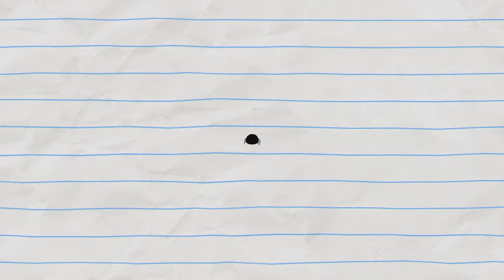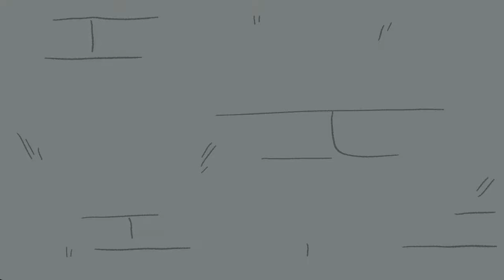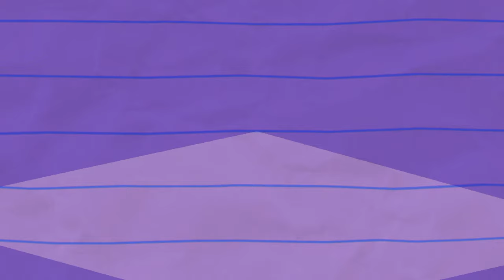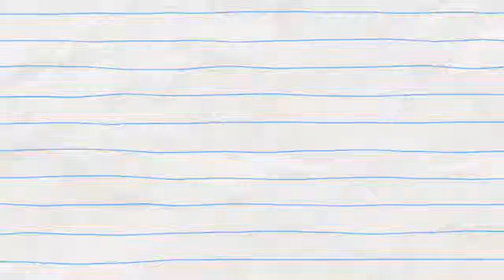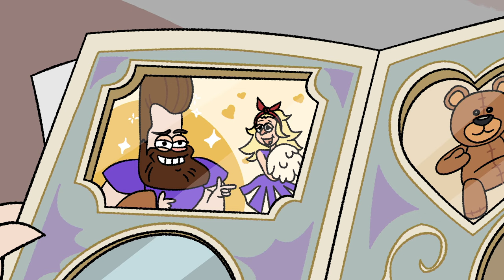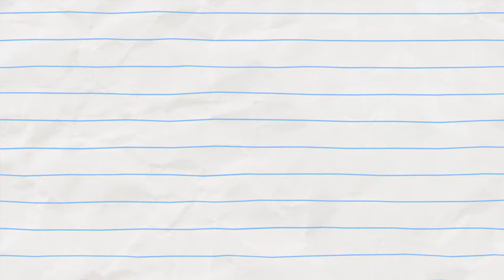POWER TEAM! | Cartoons for Kids | Boy & Dragon Compilations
The duo have found a collection of strange, seemingly normal, glowing gemstones. Yet when they touch the gems they grant the duo SUPER POWERS!! How will our favorite pair use their new abilities??

POWER TEAM! | Boy & Dragon | Cartoons for Kids | WildBrain Toons
Elementy, My Dear Boy | Boy & Dragon

00:00:00 - Elementy My Dear Boy
00:02:25 - Spider Attack
00:03:53 - Entering My Forest Deity Era
00:06:12 - The Sea Bishop
00:08:28 - Snowfight
00:11:31 - Sticking Together
00:13:39 - Wooden Boy
00:14:59 - Teenage Tooth
00:17:33 - Dragon x Fleas: The Brand
00:20:04 - Eek!-Tablet
00:22:40 - Catching a Cold
00:24:29 - Legs Akimbo
00:26:49 - Scent of a Dragon
00:29:05 - Rashomonster
00:31:24 - Separated
00:33:37 - Boy and Dragonosaur
00:36:01 - Yo baba jaga!
00:38:23 - Balloon Dragon
00:40:21 - Love Quest
00:42:28 - At the End of the Rainbow
00:44:25 - Delivery Dragon
00:46:49 - Big Phoney
00:49:00 - Space Age BOYchalor Pad Music Video